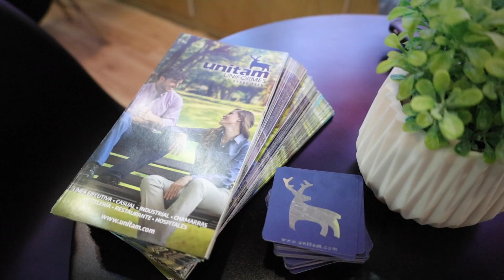Un resumen de lo que se vivió en ExpoSeguridadIndustrial 2023.